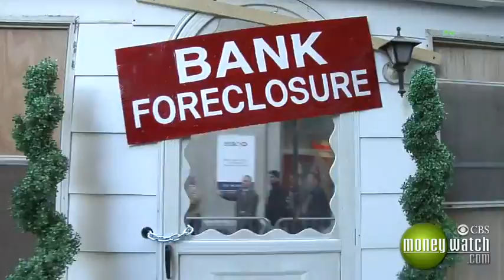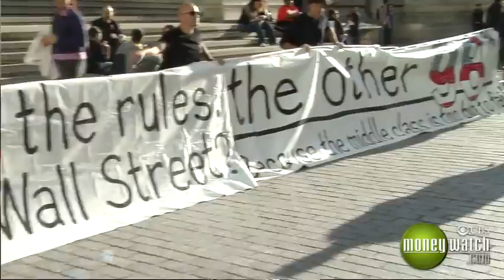Angry Protest on Wall Street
Thousands of marchers arrived on Wall Street Thursday to protest behavior of the big investment banks. Jill Schlesinger reports.